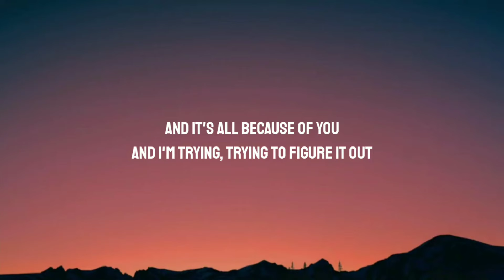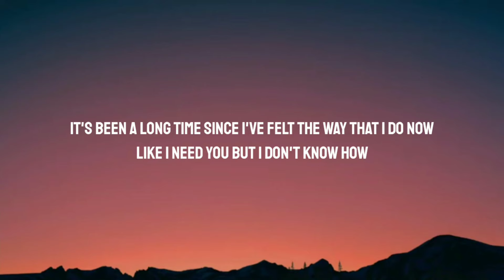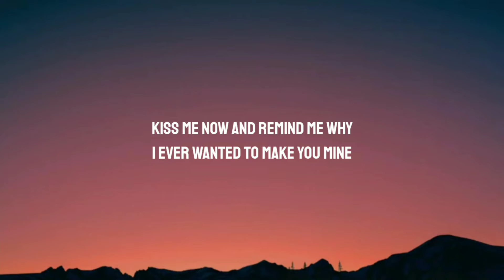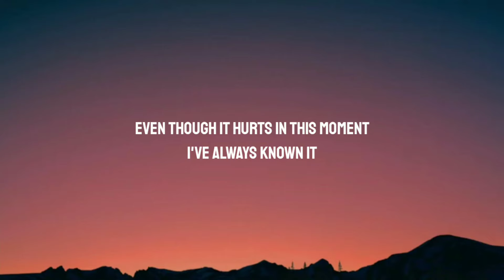Ruth B. - If This is Love (Lyrics)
Lyrics:

[Verse 1]
It's been a long day and I'm trying to figure it out
The way those words left your mouth
I feel broken, shattered and blue
And it's all because of you
And I'm trying, trying to figure it out

[Chorus]
If this is love
Why does it break me down?
Why do you break me down?

[Verse 2]
It's been a long time since I've felt the way that I do now
Like I need you but I don't know how
It's been a while since I smiled
And I meant it for all my heart
But the idea of leaving this behind, it tears me apart

[Bridge]
Kiss me now and remind me why
I ever wanted to make you mine
And even though it hurts in this moment
I've always known it
You're the other half of my broken heart

[Outro]
Even though it hurts in this moment